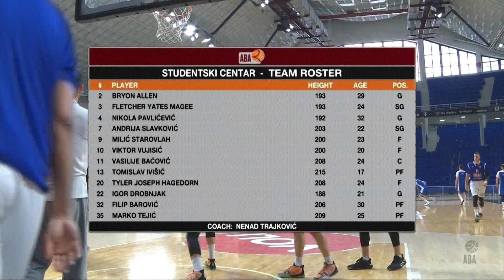ABA 2 2020/21 highlights, Finals Round 2: Studentski centar – Spars (6.5.2021)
Take a look at the highlights of the 2020/21 season ABA League 2 game between Studentski centar and Spars in Morača Sports Hall, Podgorica.